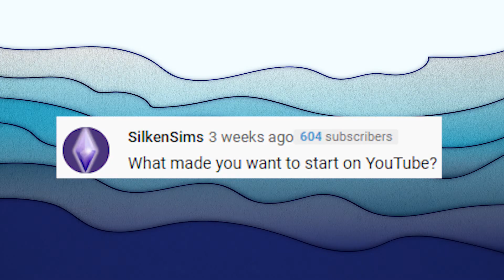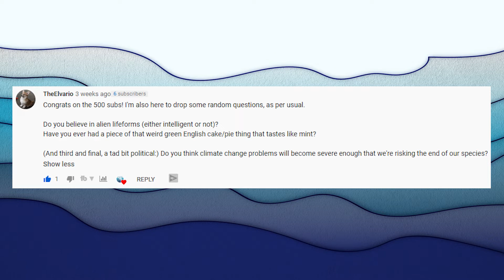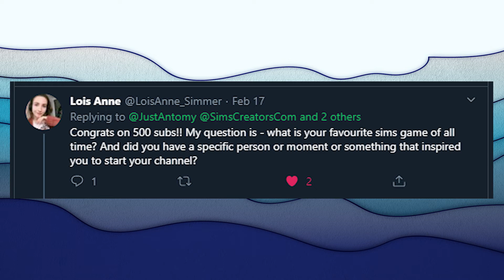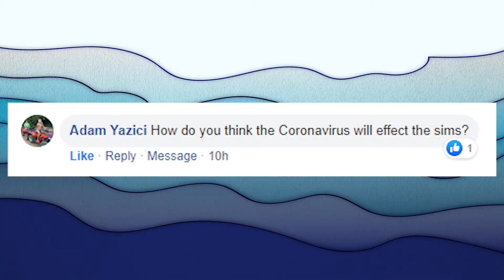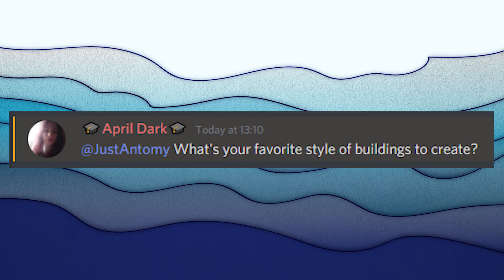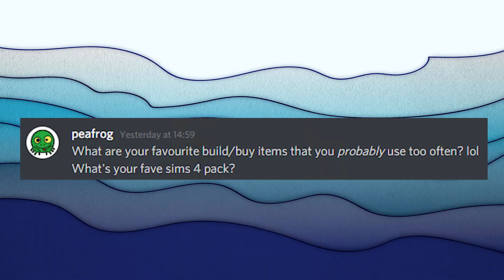How will the Coronavirus affect The Sims?! | 500 Subscriber Special Q&A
Be sure to tune in to watch the 500 Subscriber Special Q&A! We talk all things Sims. Along with topics such as extraterrestrial life, global warming and how the Coronavirus could affect The Sims.

I was so ecstatic that we achieved so much last year. Exceeding the year goal of 450 was amazing.

End Of Jan: 500

April: 650

Sept: 850

Dec: 1,000

About me:

Hi, I'm Antomy. I decided to start this channel to share my love for games particularly Sims! Stick around and hang out if these videos tickle your fancy, it would be greatly appreciated!

Have a noice day! :)

Silk's Social Links -